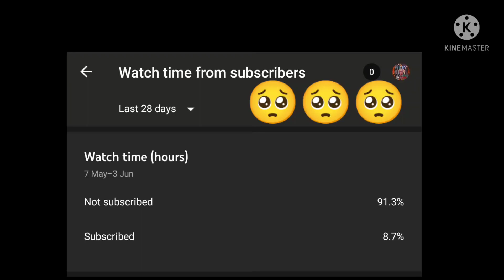🔥⚡ FreeFire Highlights Xiaomi Redmi Note 10 ⚡🔥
This video is a highlight gameplay of free fire on redmi note 10

pls enjoy this video and keep support Indian🇮🇳

yours question
headshot with svd or dragnov
one shot in rank
rank highlight
gameplay of free fire
gameplay on mobile
redmi note 10 free fire gameplay
drag headshot in rank
montage
headshot montage